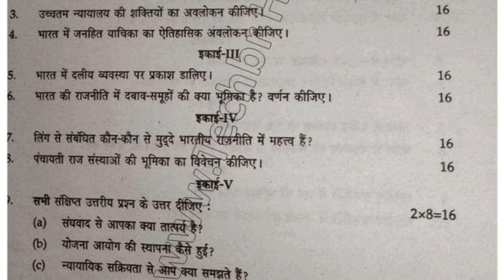2016 MA Political Science Final Year Indian Govt Politics Question Paper